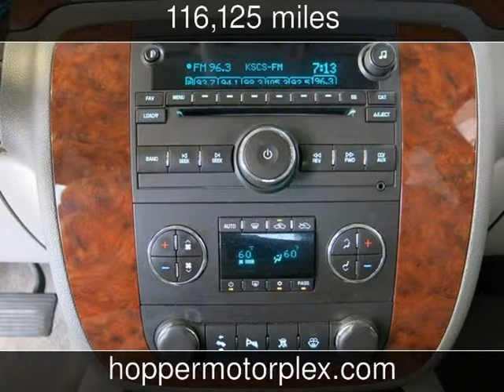2007 Chevrolet Silverado 1500 Crew Cab LTZ Used Cars - McKinney,Texas - 2013-09-13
See more details about this used car This 2007 Chevrolet Silverado 1500 Crew Cab LTZ with 116,125 miles is for sale at Hopper Motorplex.